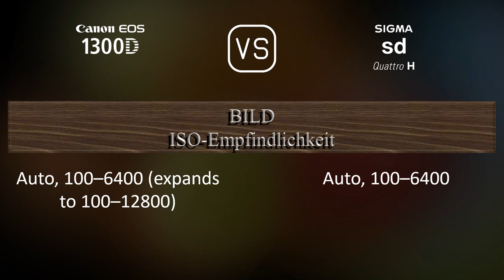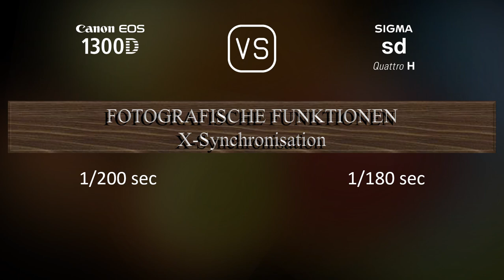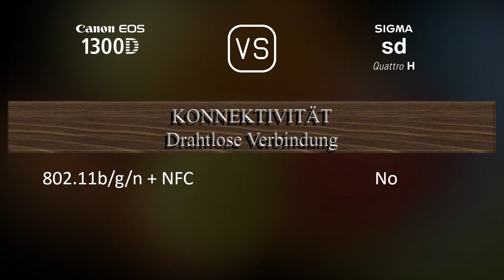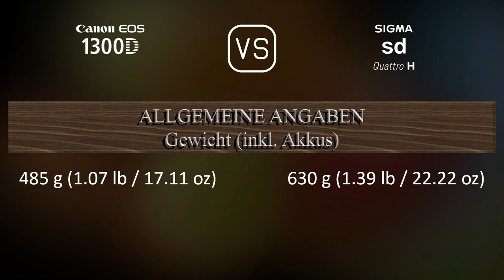Canon EOS 1300D vs. Sigma sd Quattro H: Ein Vergleich der technischen Daten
Dieses Video gibt einen Überblick über die Canon EOS 1300D und die Sigma sd Quattro H in einem parallelen Technikdatenvergleich (comparison of specifications). Vielen Dank fürs Zuschauen.

00:25 EINFÜHRUNG
00:33 KAMERAGEHÄUSE
00:40 BILDSENSOR
01:01 BILD
01:16 OPTIK & FOKUS
01:41 BILDSCHIRM
01:58 SUCHER
02:13 FOTOGRAFISCHE FUNKTIONEN
03:06 VIDEOGRAFISCHE FUNKTIONEN
03:20 SPEICHERUNG
03:24 KONNEKTIVITÄT
03:49 ALLGEMEINE ANGABEN
04:07 SONSTIGE FUNKTIONEN